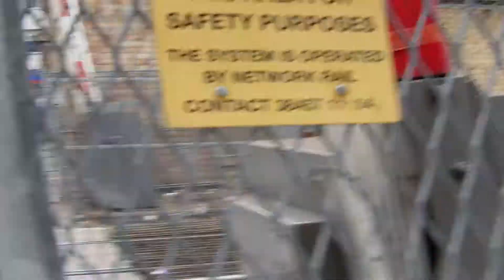Lincoln Central Level Crossing